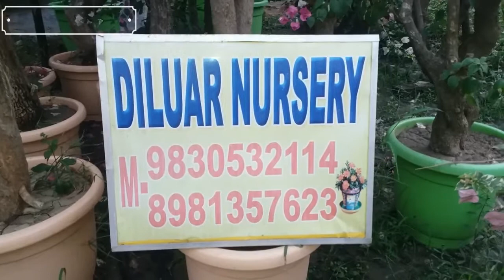Best Bougainvillea plants Nursery | Bougainvillea Bonsai | Bougainvillea multicolor grafting|Muchisa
Bougainvillea plants Nursery | Bougainvillea Bonsai | Bougainvillea multicolor grafting | BAGAN BARI
DILUAR NURSERY (M)- 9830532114 / 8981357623